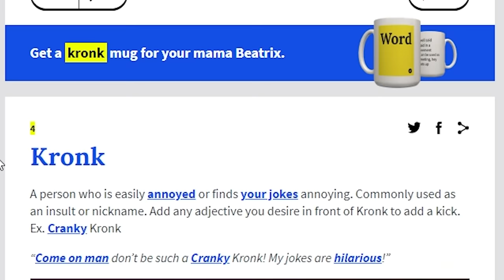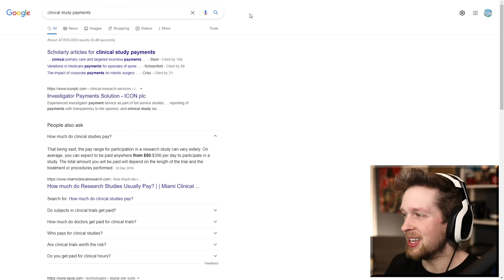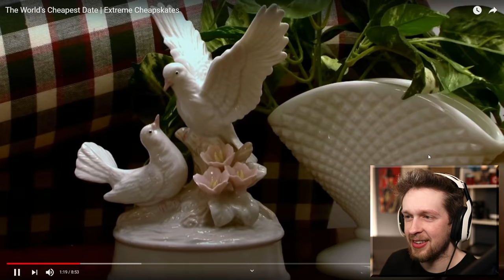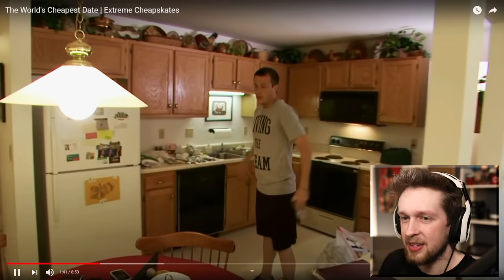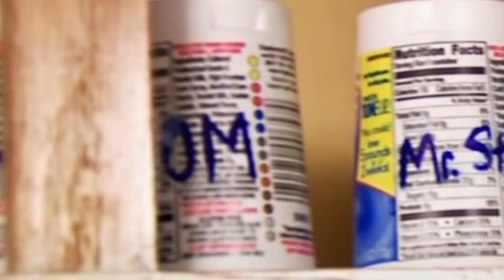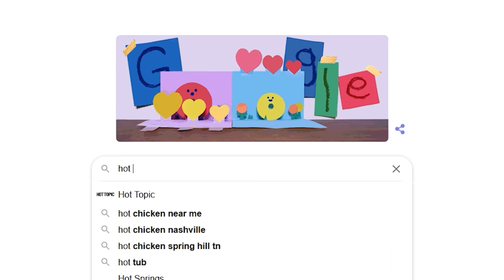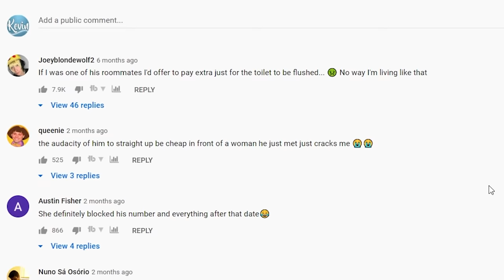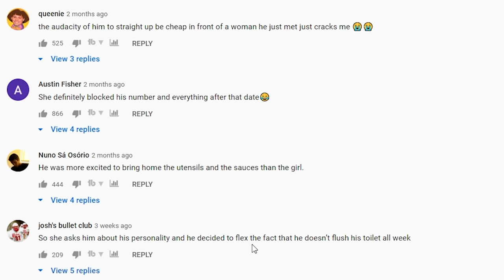Extreme cheapskate takes her on the cheapest date ever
Extreme cheapskate takes her on the cheapest date ever. How to impress your date: "I only flush the toilet once a week"

Editors:
Kippesoep001
TropicalFreeze2
FluffyroxGames